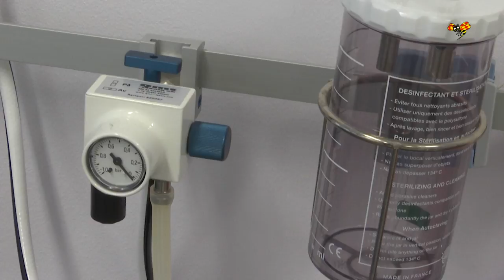Vårdpersonalen vittnar om trakasserierna – mer än var fjärde utsatt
Mer än var fjärde undersköterska eller vårdbiträde har utsatts senaste året, visar Arbetsmiljöverkets statistik.